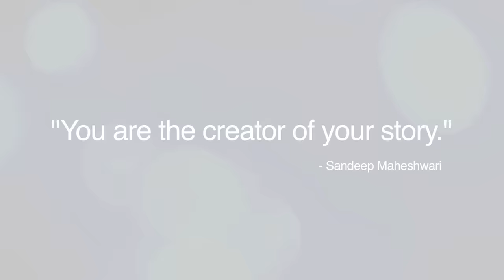Meet Your Superpower | Motivational Video 2023